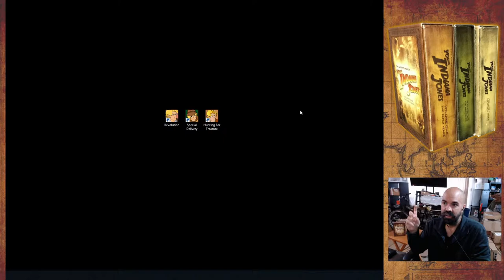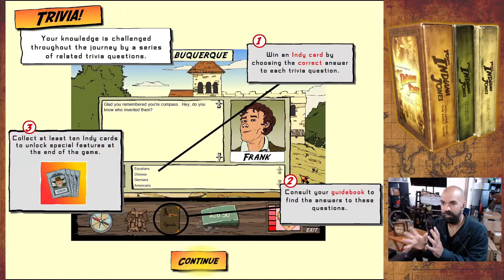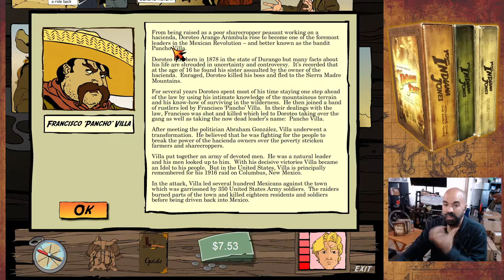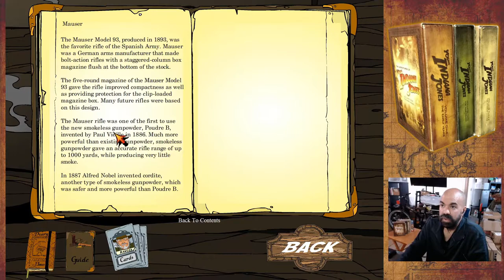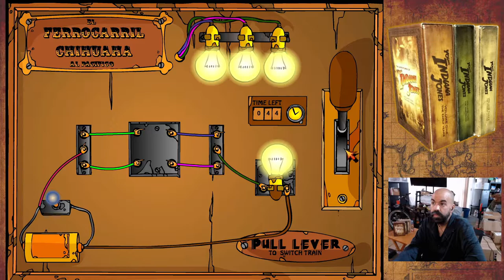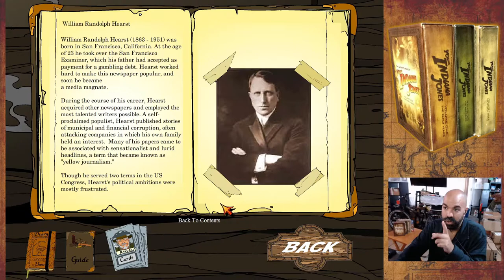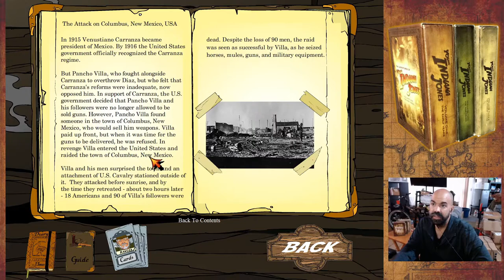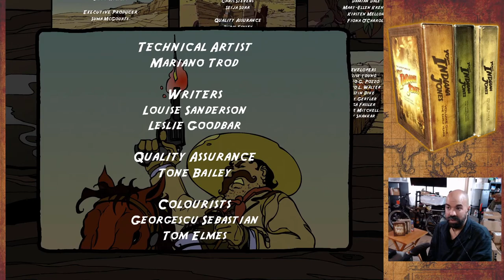The Adventures of Young Indiana Jones: Revolution - PC Playthrough w/commentary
The world may have moved on from Young Indiana Jones after the mid-90s, but Lucasfilm decided the DVD sets released in 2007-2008 deserved one more go at video game adaptations. This Flash-based adventure/survival game for PC was included on the bonus disc for the volume 1 DVD set and features young Indy's journey south of the border.

Chapters:

0:00 Preamble
5:00 The journey begins...
15:56 Arrival at "border town"
32:31 Pancho Villa's camp
46:15 Attack on Guerrero
55:07 Hearst's mansion aka eat the rich
1:03:12 Finale and credits